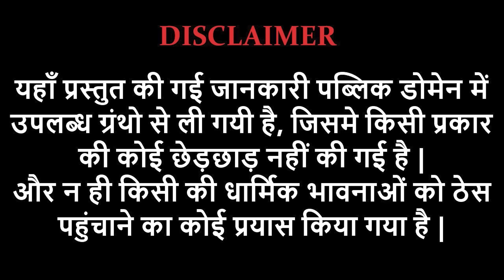स्वामी विवेकानंद जीवनी भाग 2 | Swami Vivekananda BIOGRAPHY PART 2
स्वामी विवेकानंद जीवन परिचय  भाग 2
00:03 शिकागो धर्म महासभा में (1893)
13:18 आचार्य के रूप में ( अमरीका 1894)
17:05 थाउजेंड आइलैंड पार्क में कुछ शांतिपूर्वक दिन
21:36 न्यूयौर्क में, वेदांत सोसाइटी का गठन, 1896
25:48 इंग्लैंड में
29:17 भगिनी निवेदिता ( मार्गेरेट नोबल ) से भेंट
31:13 प्रोफेसर मैक्स म्युलर से भेंट (1896)
38:38 यूरोप की यात्रा
37:40 प्यारा भारत
41:15 भारत वापसी ( कोलोंबो में स्वागत ) 15, जनवरी, 1897
44:19 अपने देशवासियों को सन्देश ( मद्रास)
52:22 कलकत्ता आगमन
1:01:25 रामकृष्ण मिशन एसोसिएशन का गठन
1:04:11 उत्तर भारत की यात्रा (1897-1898)
1:07:13 पश्चिमी और पूर्वी शिष्यों के साथ
1:09:30 अमरनाथ गुफा, कश्मीर में अद्भुत अनुभव
1:16:05 पश्चिम की दूसरी यात्रा (1899)
1:20:15 भारत वापसी ( दूसरी बार), 1900
1:22:42 अंतिम झलकियां
1:33:47 महासमाधि